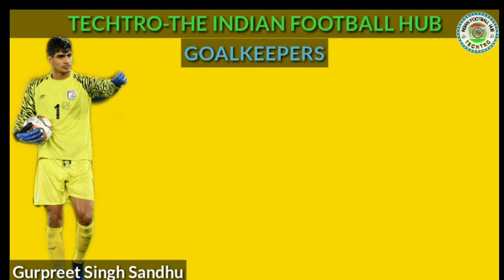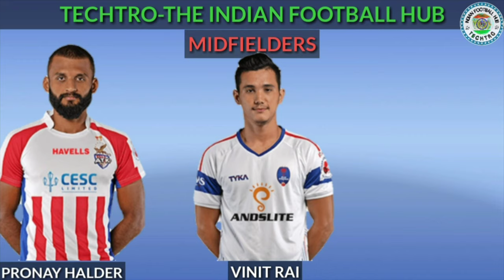INDIA 23 MEN SQUAD FOR KINGS CUP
The boys call him the ‘Professor’, even Head Coach Igor Stimac does.

At the practice session of the Blue Tigers, you see him cracking jokes with the players from a distance. When has a fitness trainer ever done that? After all, aren’t they a breed who, with their toughened jaws are just supposed to make you train mercilessly at all times?

The 62-year old Professor Luka Radman, however, is different.

Iconic National Team striker Sunil Chhetri shakes his head. “He is good. He is very knowledgeable, and is someone who has worked with a lot of top players, and at top places,” he narrates.

“Most importantly, he is very jolly. It’s not one of the qualities which you need to possess to be a good physical trainer, but it definitely helps. Someone who is jolly, positive, and ready to work – that’s the kind of person he is.”

Radman, currently, the strength and conditioning coach of the Indian Senior Men’s National Team, was a professional Olympic weightlifter himself. Besides, as a trainer, he has been with the Croatian National Team in the 1998 World Cup (where they earned the third place), the Croatian Men’s Basketball Team (silver medal) in the 1992 Barcelona Olympic Games, the Croatian Men’s water polo team (silver medal) in the 1999 European Championship, amongst others.

In addition, he also has a silver medal from the Zagreb World Championship with the Croatian Men’s handball team, and has coached over 15 professional teams all throughout his career.

Head Coach Igor Stimac, who himself has brought Luka to work with the Blue Tigers, informs that he knows ‘Professor’ “since he was a 16-year old.”

“He is one of the most experienced fitness coaches in Europe. He has been working with me for nearly 30 years. Since I was a 16-year-old boy, I was introduced to him. He is full of experience, and is exactly the sort of guy we need here,” Stimac feels. “He is the one who will help organising all work needed, and players are already enjoying with him.”

“Of course he is the Professor,” Sandesh Jhingan quips, looking over his shoulder towards Luka.

“Needless to say, he is a top guy; he is a great motivator,” adds the defender. “He is bringing his different ideas about fitness, and about how it is done. He comes with a vast experience, and wants us to learn from him. Personally, I have always looked up to the quality of the man, and Professor does it in a very humble manner,” this time Sandesh looks at the pigeon trying to have a quick shower in the fountain outside.

“Professor is a mental toughness teacher,” Pronoy Halder maintains. “Let me put it very frankly. Most players don’t like physical exercises as they tend to be monotonous. You cannot be harping on the same stuff every day. And that’s where Professor stands out,” he narrates.

But how?

“The variety of his drills make him special. None of his exercises are monotonous. It’s important for the players to enjoy the physical training, and that’s helping us,” Halder explains. “He is very aggressive. I look at him and tell myself – hey, if that man of 62 years can do it, why can’t I.”

“He always stresses on power. He conducts extreme high-intensity power sessions. He tells us, unless you work on your power, you will lose in those crunch situations.”

Currently a match away from being India’s highest-capped International player, Chhetri highlights the “minute details” which Luka works upon.

“There are a lot of minute details from him on how to improve yourself physically. A lot of players are gathering this information from him. Apart from my own experience, the players are also very happy. They feel it’s helping them,” he explains.

Jhingan nods. “All those small basic techniques, which I think at times trainers overlook, it never skips his eye. The Professor’s nature doesn’t allow him any shortcuts. He is tireless,” Sandesh reveals.